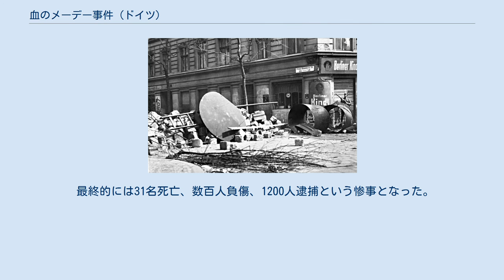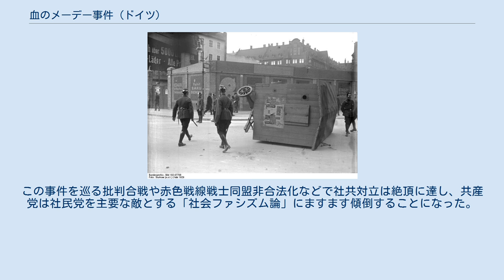血のメーデー事件 (ドイツ)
血のメーデー事件で共産党が築いたバリケード 共産党員がバリケードとして倒した建設用トレーラーを片づける警察官たち 血のメーデー事件（ちのメーデーじけん、ドイツ語: Blutmai）は、1929年5月にドイツ・ベルリンでドイツ共産党(KPD)が起こした暴動事件。
共産党員と警察の衝突で大量の死傷者が発生した。
 1928年後半頃から共産党の赤色戦線戦士同盟、ドイツ社会民主党(SPD)の国旗団、国家社会主義ドイツ労働者党(NSDAP)の突撃隊など各党の準軍事組織の衝突が激しくなったため、中央政府のヘルマン・ミュラー社民党政権の内務大臣カール・ゼーフェリンクや、プロイセン州政府のオットー・ブラウン社民党政権のベルリン警察長官カール・ツェルギーベルは、1929年3月以降のデモ行進を禁止し、メーデーの行進も禁じた。
 共産党は毎年やってきたメーデー行進を禁止されたことに激怒し、この禁止命令を無視。
1929年5月1日に違法デモを強行した。
 これに対して社民党所属のベルリン警察長官ツェルギーベル指揮下の警官部隊はゴム製の警棒と火器で共産党員たちを追い散らした。
続く数日間共産党員たちはベルリンの労働者街であるヴェディング地区とノイケルン地区でバリケード戦を展開したが、警官側には全く被害は出せず、共産党側に一方的に死傷者が多数出るだけに終わった。
 最終的には31名死亡、数百人負傷、1200人逮捕という惨事となった。
この事件を巡る批判合戦や赤色戦線戦士同盟非合法化などで社共対立は絶頂に達し、共産党は社民党を主要な敵とする「社会ファシズム論」にますます傾倒することになった。